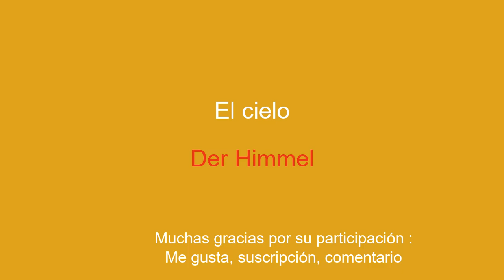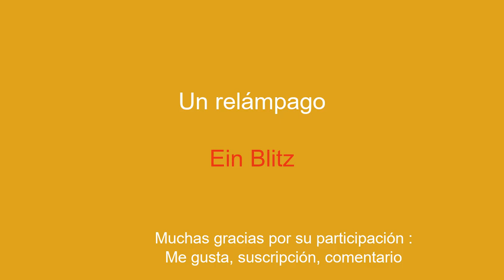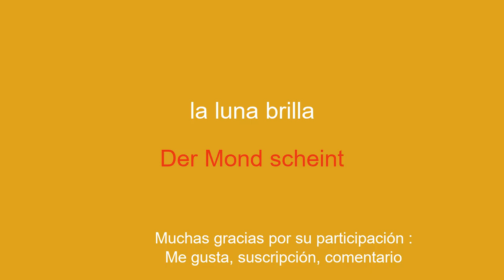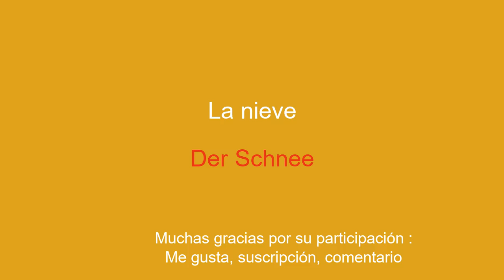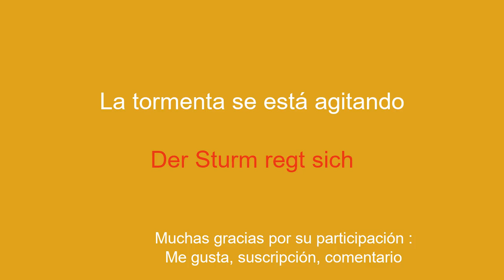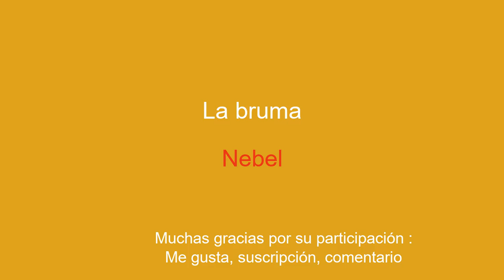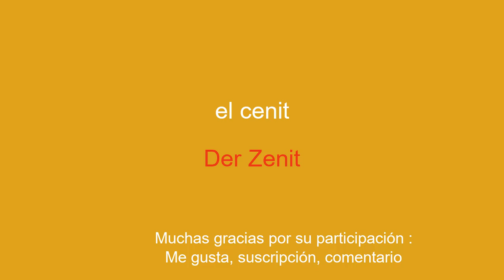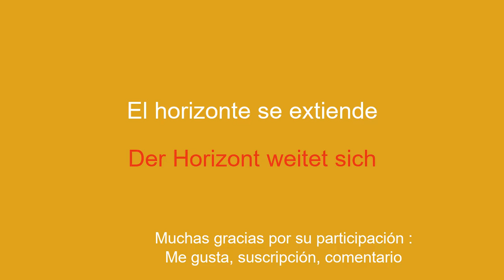Aprende fácilmente, aprende rápidamente alemán.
¡Bienvenidos a mi canal de YouTube dedicado a aprender alemán para principiantes! En esta serie de vídeos, te presentaré frases sencillas que te ayudarán a aprender fácil y rápidamente. Ya sea que quieras viajar al extranjero, comunicarte con angloparlantes o simplemente mejorar tu nivel de alemán, estas frases te permitirán desarrollar poco a poco tu vocabulario y gramática. Con mis explicaciones claras y mis ejemplos prácticos, aprenderás a utilizar las frases en contextos reales y a memorizarlas fácilmente.